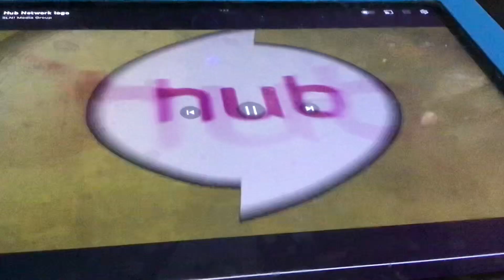Hub Network Logo